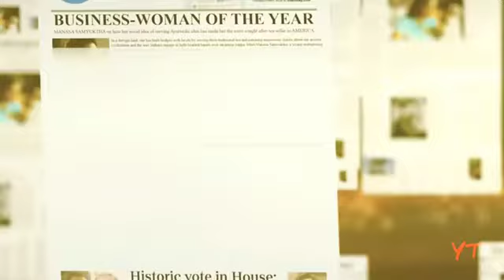Business Woman Attitude Girls Attitude Status Miss India